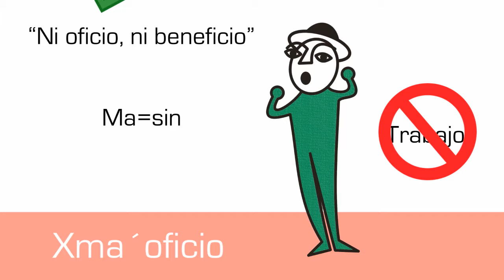Nosotros y el lenguaje | Oficios Ep. 12